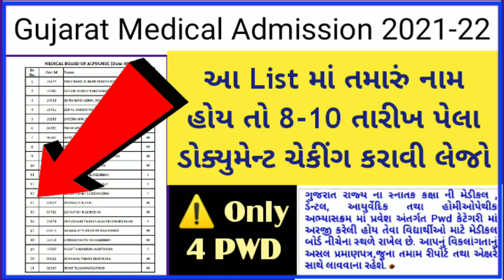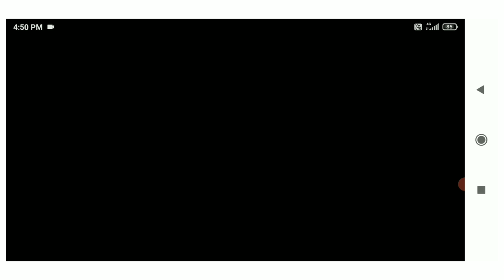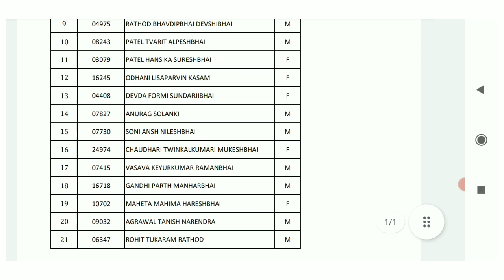Gujarat Medical Admission PWD List | Check And Verify Your Name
mbbs gujarat admission process
gujarat medical admission process
ug medical admission gujarat
mbbs gujart best collage
state quata medical admission